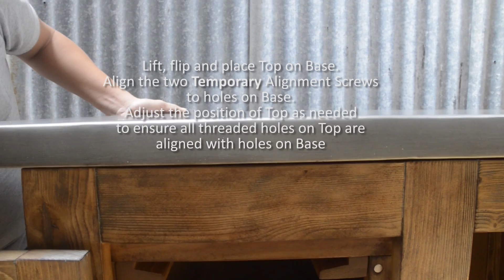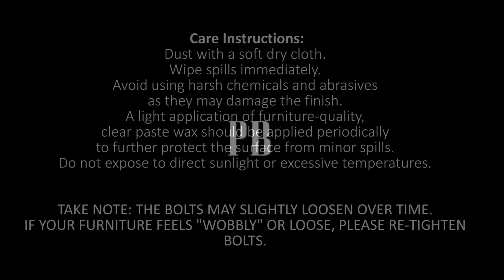Lawrence Curved Bar - Assembling Steps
This video aims to show complete assembling steps of LAWRENCE Curved Bar.